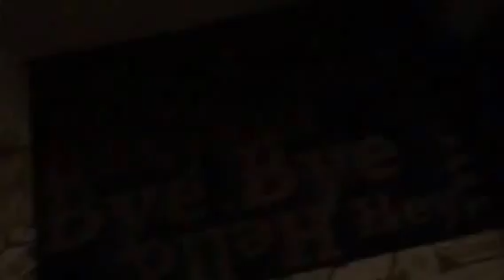PARIS HOUSE TOUR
We show da house and it big *please excuse my great grammar *